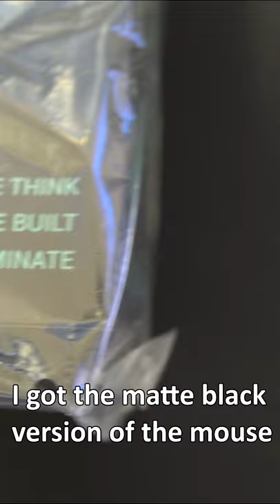Unboxing A Mouse With A Fan Inside (Zephyr PRO RGB)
This video/short is the unboxing of the Zephyr Pro RGB Mouse from Marsback. Honestly been using it for a week now and the in built fan option to keep your palm cool is great.